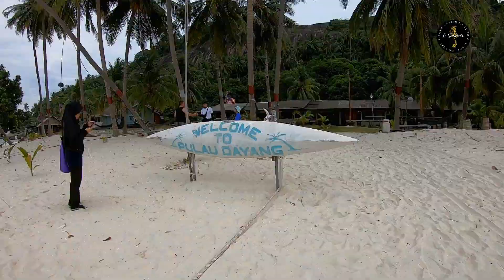PULAU DAYANG - AUR MERSING | DAY TRIP ISAND HOPPING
Trip Hiking and Snorkeling Mersing